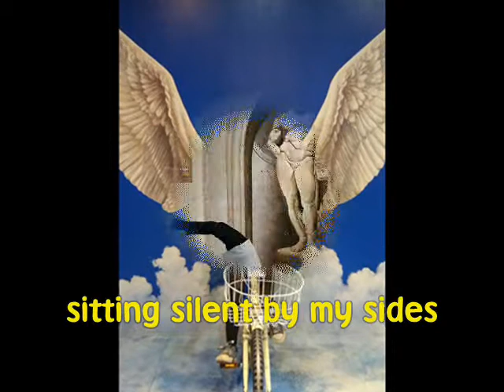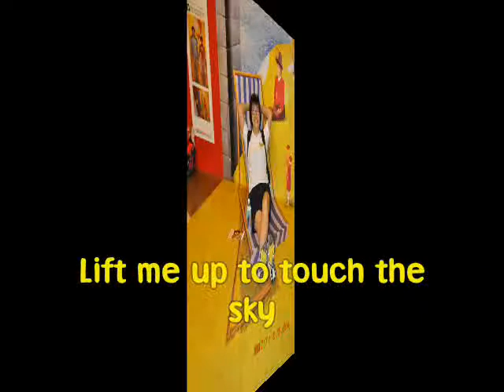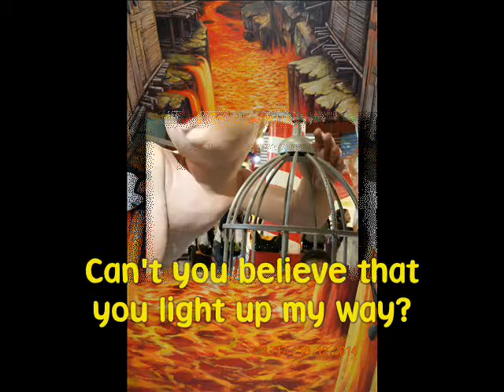Fiona Fung Proud of You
trickeye museum